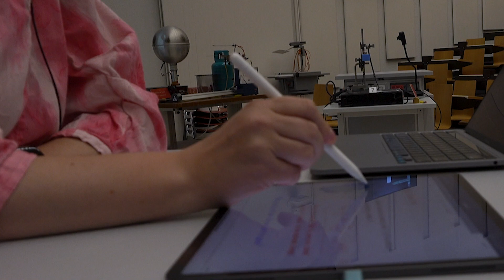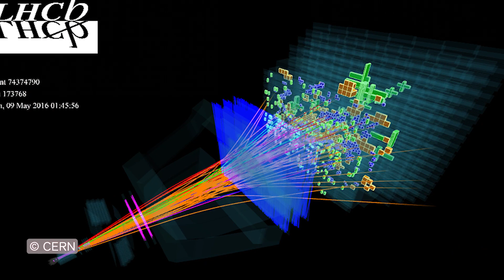Latsis-Preis 2023 geht an Lesya Shchutska, Physikprofessorin an der EPFL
Lesya Shchutska, Professorin an der EPFL, erhält den Schweizer Wissenschaftspreis Latsis 2023 für ihre Forschungsarbeit auf dem Gebiet der Teilchenphysik. Herzliche Gratulation!

Die Forscherin befasst sich mit Teilchen wie zum Beispiel schweren Neutrinos, die im Standardmodell nicht vorgesehen sind. Mit dem Nachweis, dass diese tatsächlich existieren, könnten physikalische Rätsel wie die Zusammensetzung der dunklen Materie gelöst werden.
Der mit 100’000 Franken dotierte Schweizer Wissenschaftspreis Latsis wird für herausragende Arbeiten in der Grundlagenforschung verliehen. Ausgezeichnet wird jeweils eine Wissenschafterin oder ein Wissenschafter unter 40 Jahren.